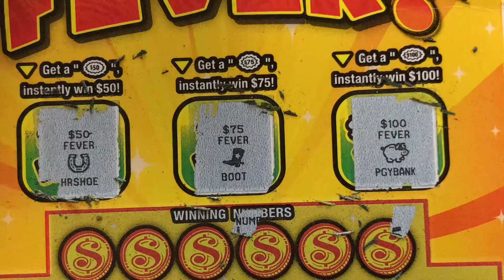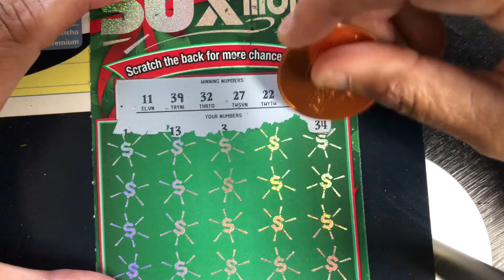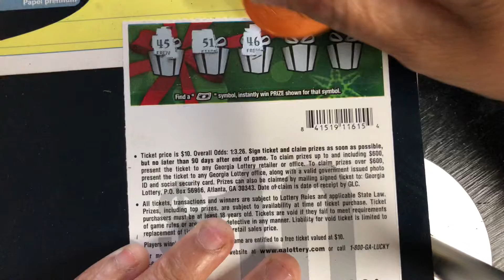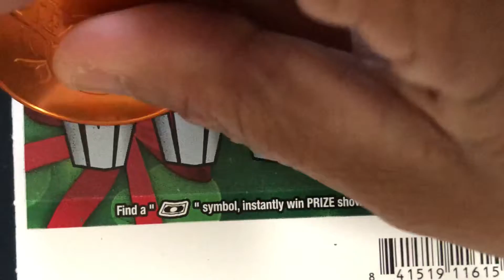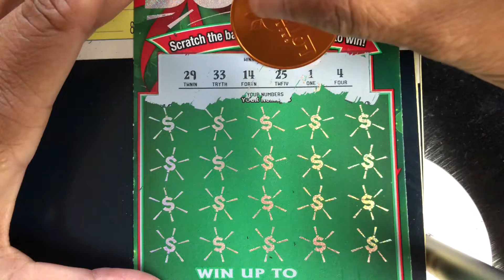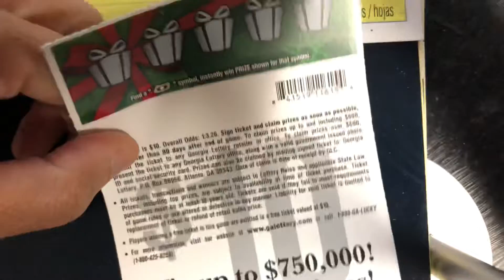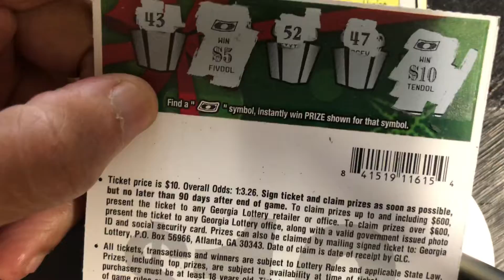Scratch Off Tickets💥Back to Back Wins💥Never Leave the Last 2 tickets on the Roll💥50X the Money💥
Scratch Off Tickets yield some winners💥Scratch Off Tickets💥Back to Back Wins💥Never Leave the Last 2 tickets on the Roll💥50X the Money💥